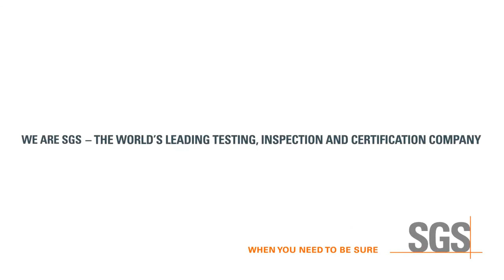SGS Live presents: Bauxite analysis – better understanding for the future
John Woods, our Global Advanced Technology Manager in Australia, discusses Bauxite Analysis and explains how to reduce costs and turnaround times with our services.